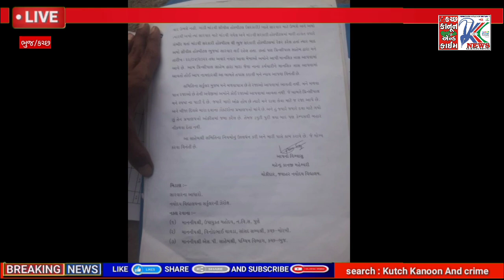ડુમરા નવોદય વિદ્યાલયના સંચાલકો દ્વારા માનસિક ટ્રોચર કરાય છે : કાંતાબેન એમ. મહેશ્વરી...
ડુમરા નવોદય વિદ્યાલયના સંચાલકો દ્વારા માનસિક ટ્રોચર કરાય છે : કાંતાબેન મહેશ્વરી...